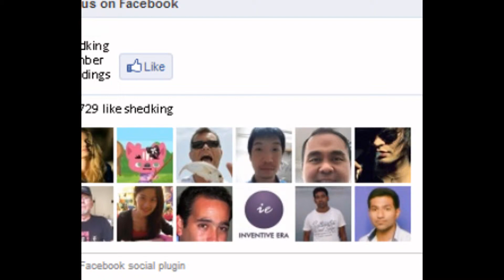summerhouses sheds garden buildings liverpool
visit ww.shedking.co.uk